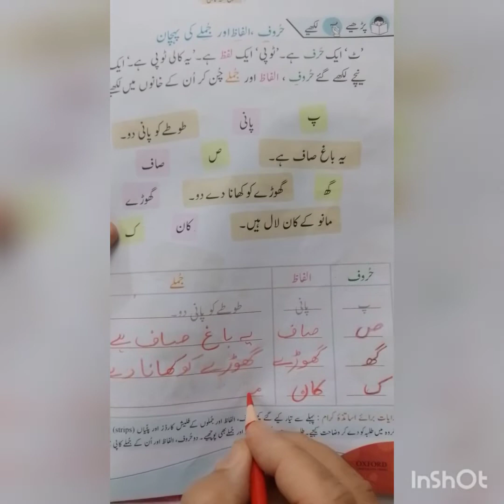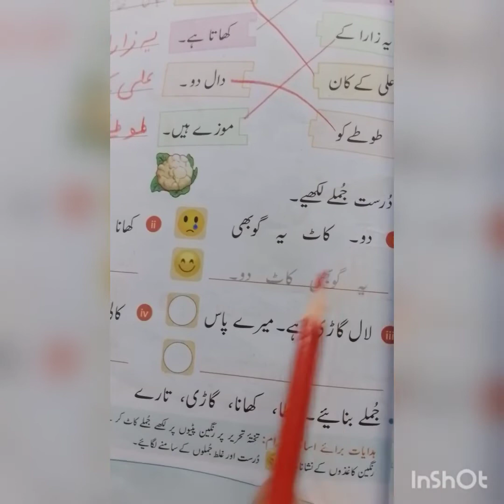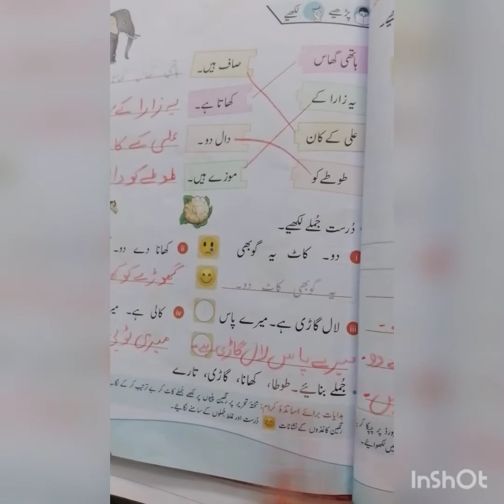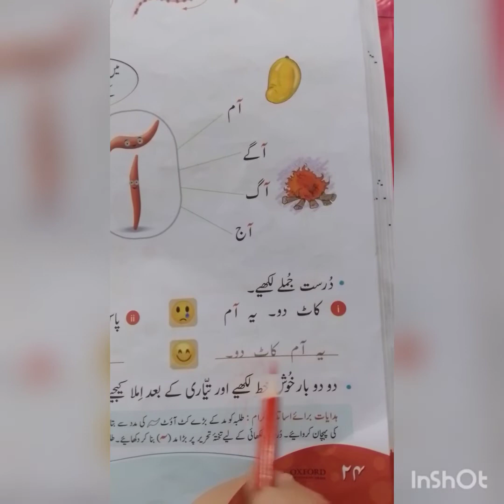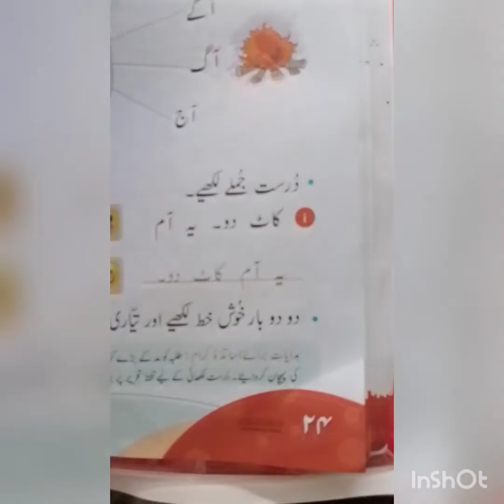Urdu Motia/Grade one/Page 21-25 WOODS.